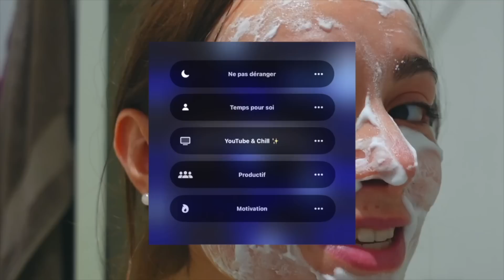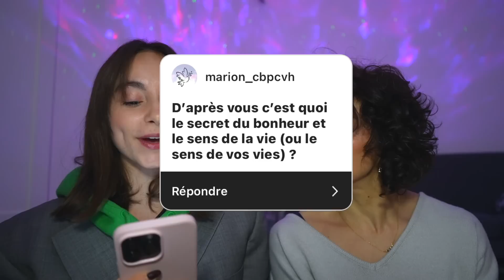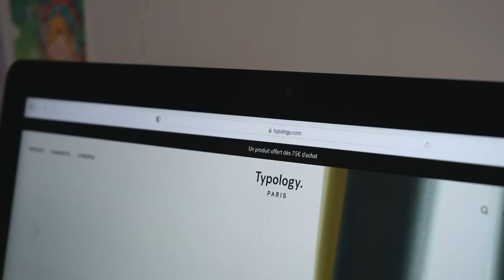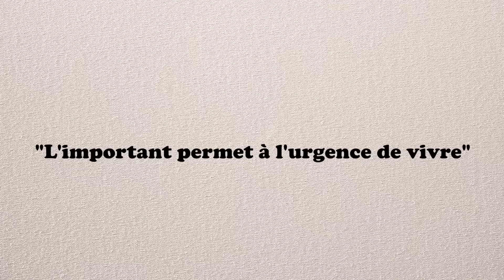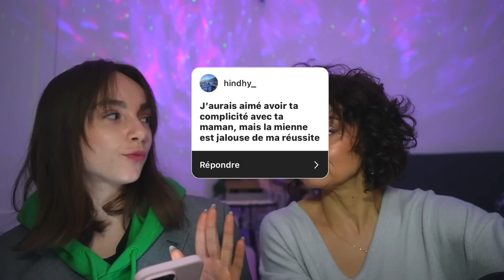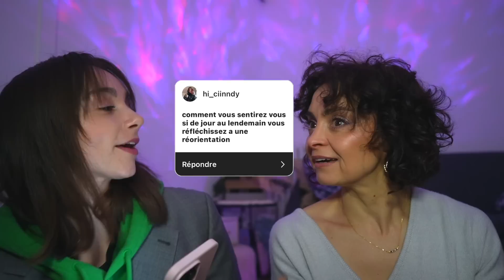21 ANS VS 50 ANS: ON PARLE DE LA VIE AVEC MA MÈRE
LE POINT DE VUE D’UNE FILLE DE 21ANS VS CELUI D’UNE FILLE DE 50ANS! Amour, amitié, sens de la vie (développement personnel)…etc BREF, bienvenue dans ce mère/fille talk !

En cliquant sur l’un des liens tu auras, une lotion tonique éclat offerte à partir de 45€ d’achat sur le site Typology !

On se donne tout de suite rdv en commentaire pour échanger, ou en message privé insta si tu préfères que ça reste entre nous (je comprends, je comprends )

Retrouve-moi sur Instagram ! Adresses, Bons plans, et SANS FILTRE
MES AUTRES RÉSEAUX:
TIKTOK (j’adore ce réseau c’est hyper spontané je trouve, on s’amuse bien tu verras) mariemt.ytb
PINTEREST (clairement un monde à part tu verras)-

MES CONCEPTS (oui j’adoooreee lancer de nouveaux concepts et imaginer des séries)

✨Et si tu viens de tomber sur cet épisode, salut !
・J’ai 21ans et je vis à Paris (mon rêve d’enfant purée)
・Je filme tous les épisodes de INFILTRATION avec la Sony A7IV